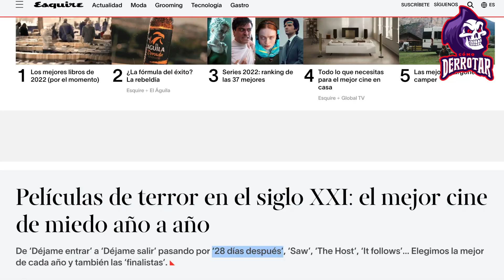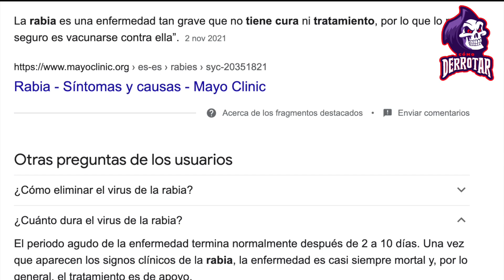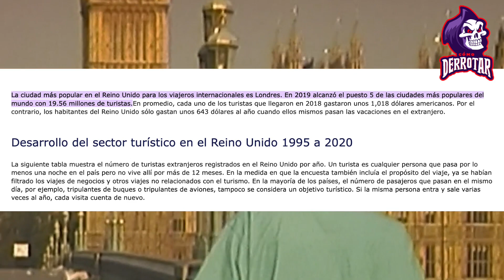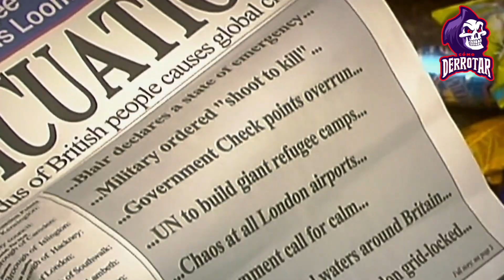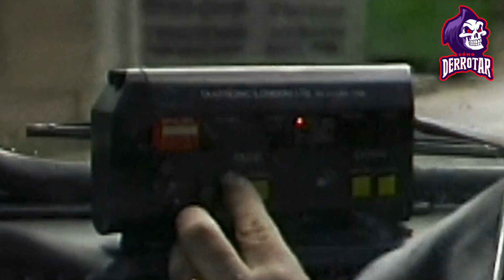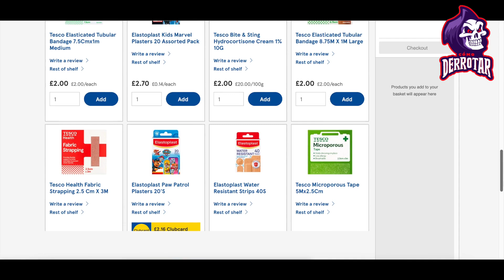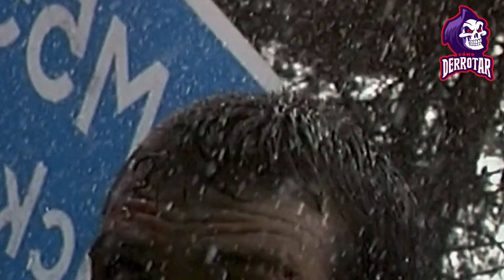COMO VENCER a la Pandemia Más BRUTAL en 28 DÍAS DESPUÉS ➤ DERROTAR y SOBREVIVIR el EXTERMINIO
Otros canales que hablan de cine y series por si te apetece saludarles de mi parte 😃
El FedeWolf
Te la cuento
Nerdaily
Canal Random
Axl Kss
FerDan
Zombieverso
Zombyte
TheGevy
En minutos
Como vencer
Ahora te cuento
Te cuento una
Te lo voy a contar
El tío resumen
YxT Resumiendo
Aquí lo verás
¡Yes Play!
Ruslan
Aquí la vez
Drey Dareptil
Tremenduski
Hoy te cuento
Ms. Resumen
Once minutos
5mplicación
Cómo vencer (de Cinema Summary)
Mariano Rodríguez
Mikelop Lasca del Cine
Los Resumenes del TioZad
Cinema Summary
Canal Random CINE
Nerd Explains
Locoformovies
Agujeros de Guión
How to beat anime
El resumidor
BingeXpress
Planeta Resumen
HitStart
Resumen de Películas
Movie Boss
Mr. Resumen
Como Sobrevivir?
Bower
CubanOzzy
Red Trident
Watch on minutes
SINIESTRO
Dexlwl
Cinema Ivis
Yo te cuento
Recomendaciones con Miau
DaniboubeTV
Así Pasó
Chizus te Resume
Sin mucho cuento
Smokerwolf
Siguiendo pelis
Te lo cuento en minutos
Te lo kuento
Daniel Aguirre
EnCorto! - Resumen de películas
Resumen de la película
Control Z
COR FES
Pelislim
Tu resumen de películas
Wajaz studios - Resumen en minutos
Película en 10 minutos
Así de toque
La chica del resumen
RottenMind
Drafet Movies
Popoki Tv Resumenes orientales
Arthur Avery
Palabras ingeniosas
Aquí veremos
Resúmenes de Películas - Resumen
AZCHANNEL
El chaval que resume
Resumen para ti TV
Una bien resumida
Resumen para botanear
El resumen Dios
Drosher te cuenta
Taka Film Reviews
Carnalito Caceres
PelisMania
Yo te la cuento
Dos o más resúmenes
Sr. BoJack
Álvaro Manoscucharas
Acá te cuento
En resumen
Así te cuento
Hoy resumiremos
R.E. (Resumiendo Esta)
Rincón X oficial
Aquí te la cuento
Lo cuento resumido
NeonFlux
Resumida en corto
Holi Boli
Peliculón B
Les cuento
Resumen con Spoilers
ToxTop
El Palacio del Resumen
Resumenes al toque

Tags de temas relacionados con el canal